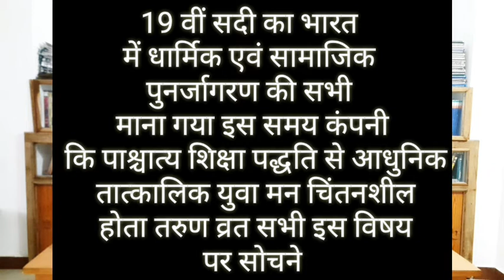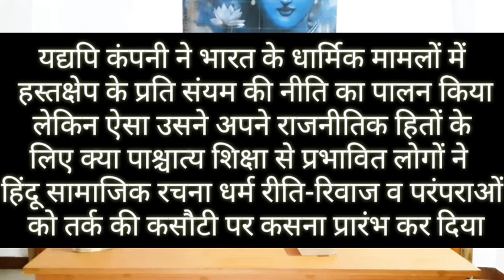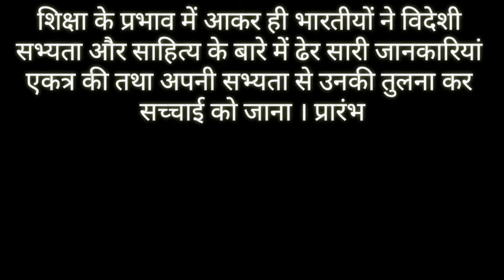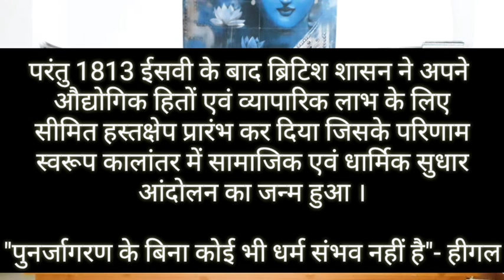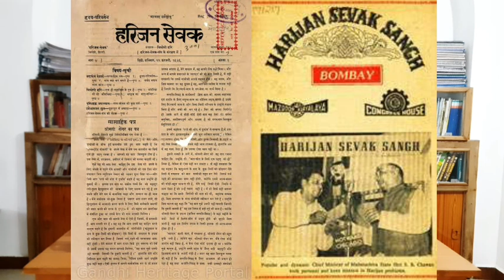सामाजिक धार्मिक सुधार आंदोलन। Social religious reform movement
Geography.

कार्य अनुभव.

महासचिव हैं.

 अन्य अनुभव.

NGO :-  National secretary general of Lord bhudha foundation. सामाजिक धार्मिक सुधार आंदोलन

कार्य अनुभव.

 अन्य अनुभव.

 महत्वपूर्ण लिंक